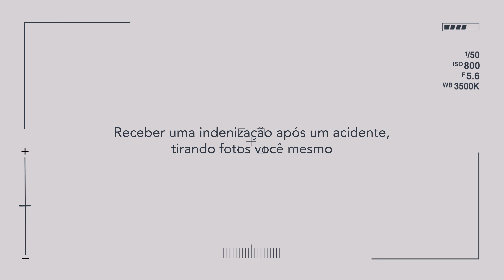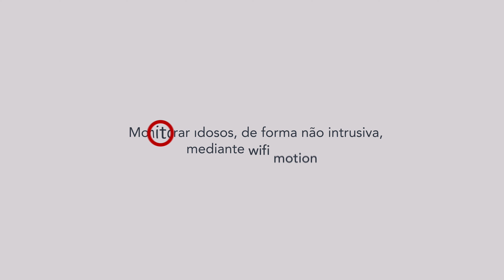MAPFRE Open Innovation | Nosso compromisso estratégico para um presente e um futuro melhores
A inovação é movimento. Para a MAPFRE, inovar é ajudar nossos clientes a conseguir seus objetivos, oferecendo uma experiência ágil, próxima, humana e de qualidade. Na MAPFRE Open Innovation utilizamos alianças com outros atores e tecnologias emergentes para criar um impacto positivo nas pessoas, em nosso negócio e na sociedade. Mais de um milhão e meio de clientes já se beneficiaram de inovações impulsionadas pela MAPFRE Open Innovation.